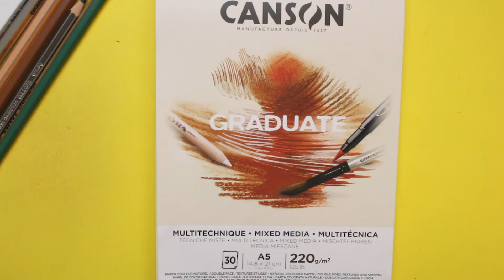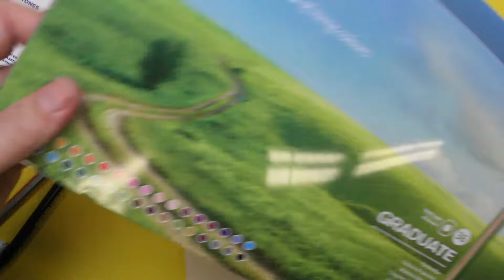COMO DIBUJAR A 067 DEL JUEGO DEL CALAMAR KAWAII 🦑 squid game kawaii 🦑 365bocetos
Hoy vamos a dibujar a 067  del juego del calamar 🦑 y como ya es habitual en este canal lo vamos a dibujar kawaii. Si quieres aprender a dibujarlo solo tienes que seguir el paso a paso.